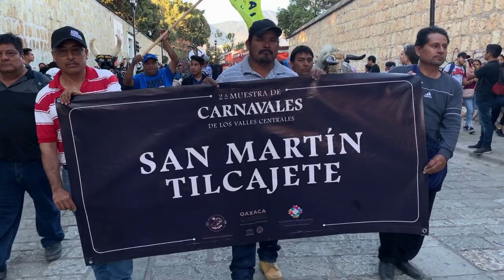2ª Muestra de Carnaval de los Valles Centrales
CarnavalesOaxaca2020 así se vivió la presentación de la Segunda Muestra de Carnavales de los Valles Centrales, donde al ritmo de la música, cientos de visitantes disfrutaron de la riqueza que tiene Oaxaca.
Sígueme
Nestor Aquino